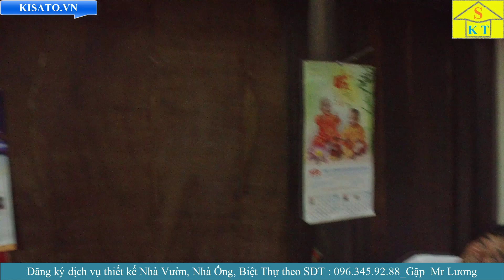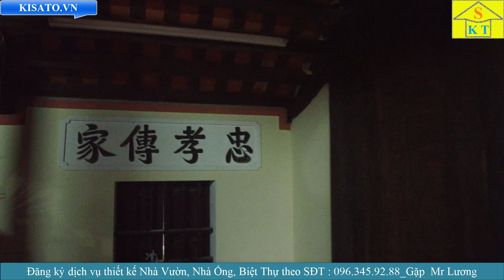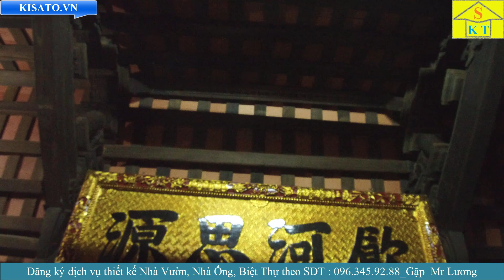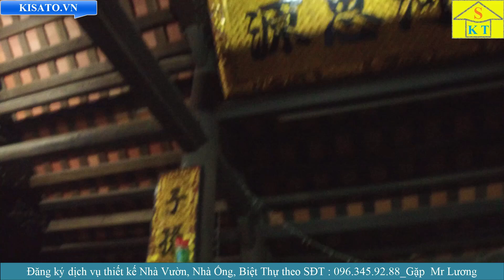Mẫu Nhà Cổ - Từ Đường Đẹp Diện Tích 11.5x5.5m Có Tuổi Đời 120 Năm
Trong video này, chúng ta sẽ cùng nhau khám phá một ngôi nhà cổ đầy tinh tế và mang đậm dấu ấn lịch sử với tuổi đời lên đến 120 năm. Với diện tích 11.5x5.5m, từ đường này không chỉ là minh chứng cho kiến trúc truyền thống mà còn là biểu tượng của văn hóa và nghệ thuật xây dựng cổ xưa. Hãy cùng tham gia và chiêm ngưỡng vẻ đẹp độc đáo và lịch sử lâu đời của kiệt tác này!

💦 Xem thêm 1000+ bộ sưu tập mẫu từ đường đẹp năm 2024 chỉ từ 700 triệu tại
💦Ngoài ra bạn có thể xem thêm video khác về mẫu từ đường đẹp năm 2024 do kiến trúc kisato thiết kế và thi công ở đây

Khám phá thương hiệu Kisato từ đường, nơi tạo ra những mẫu từ đường 3 gian đẹp mắt, thể hiện sự kết hợp tinh tế giữa kiến trúc và đức tin. Nhà từ đường là nơi tâm linh được các dòng họ sử dụng để sinh hoạt dòng họ cũng như là nơi lưu giữ những kỉ vật, huân chương gia phả… của dòng họ. Tại Việt Nam, đây được coi là mẫu nhà cổ truyền rất được các dòng họ ưa chuộng. Tùy vào điều kiện của khách hàng mà nhà thờ họ hiện nay được thiết kế và xây dựng với nhiều diện tích và mẫu mã khác nhau.

💥 Sứ mệnh Kiến Trúc Kisato là “Nâng cao tiêu chuẩn sống cho người Việt” với triết lý phục vụ " Làm Đẹp Từ Tâm" - Triết lý luôn đi theo Kisato từ những ngày đầu thành lập.
Các bạn xem thêm các mẫu nhà hoặc từ đường đẹp 2024 bên Kisato tại link bên dưới nhé: